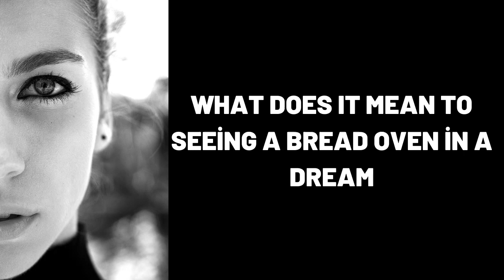What Does It Mean To Seeing a Bread Oven in a Dream?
Wat beteken dit om 'n broodoond in 'n droom te sien?,
Was bedeutet es einen Brotofen in einem Traum zu sehen?,
ماذا يعني رؤية فرن الخبز في المنام؟,
Yuxuda Çörək Sobası görmək nə deməkdir?,
在梦中看到面包烤箱意味着什么？,
Que signifie voir un four à pain dans un rêve ?,
सपने में रोटी देखने का क्या मतलब होता है?,
¿Qué significa ver un horno de pan en un sueño?,
Cosa significa vedere un forno per il pane in un sogno?,
Что означает видеть во сне Печь для хлеба?,
dream,
dreams,
dream interpretation,
dream dictionary,
in a dream,
dream meaning,
sleepy soles,